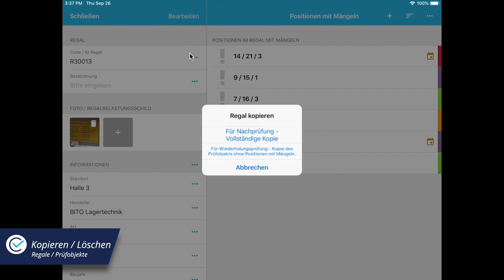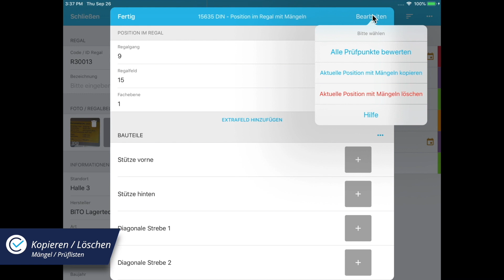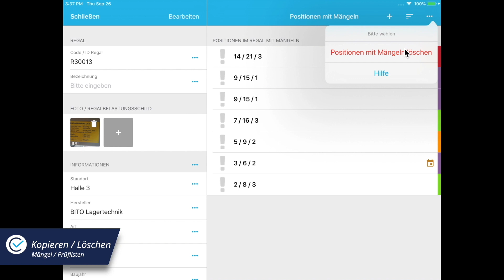Kopieren und Löschen - Software DGUV Prüfung Betriebsmittel für Apple iPhone, iPad und iOS